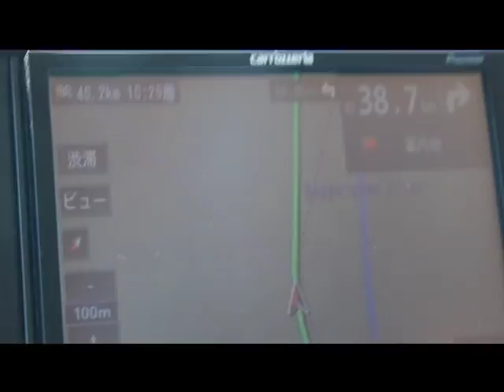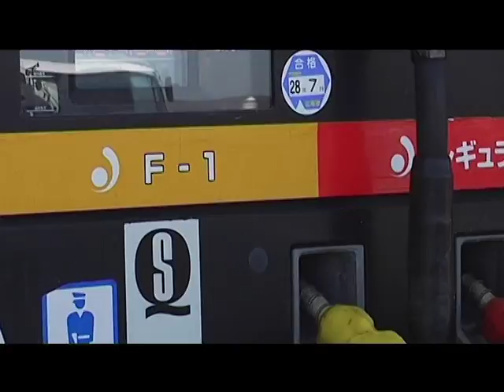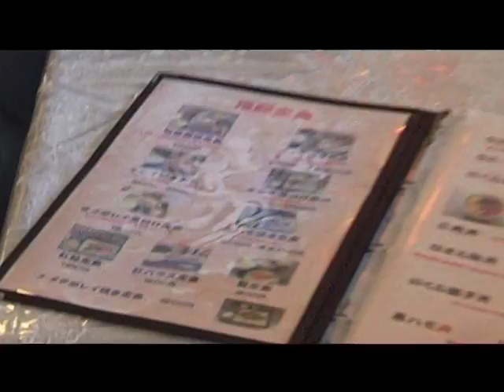Real TV Special : Hokkaido 2/6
เรื่องจริงต่างแดน